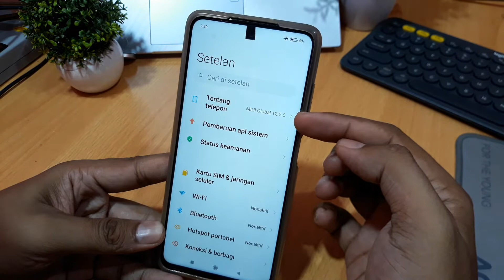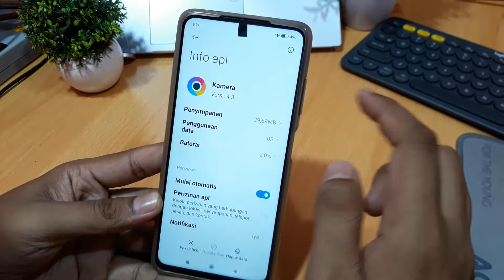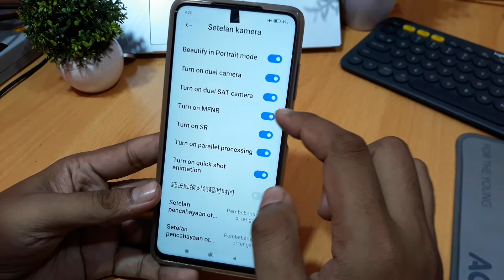Cara mengaktifkan fitur tersembunyi kamera xiaomi